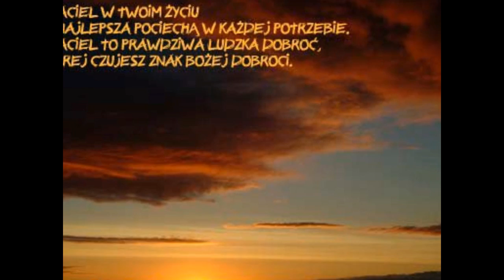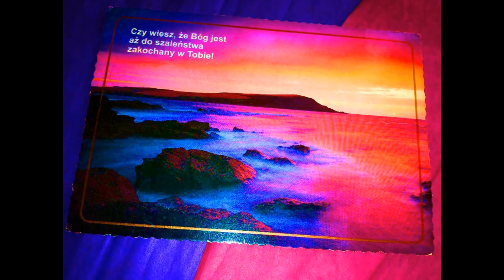TANIEC WIECZNOŚCI - JOANNA MARIA SUSKA-BRZOZOWSKA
Autorska kompozycja z własną aranżacją z Albumu - Prowadź mnie Panie (2009)
Zapraszam na nasze strony internetowe i prosze o wsparcie Autorskiej twórczości
Kontakt ze mną w sprawie recitali Autorskiej Gospel oraz wszelkiego rodzaju eventów ( lub (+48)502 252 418 , Polecam również mój najnowszy Album Autorski ,, Z Tobą zbawiać świat " , który ukazał się w serwisach muzyki cyfrowej oraz na Empic.com , 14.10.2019 roku , zapraszam !!

Marzenia  wszystkie spełniać chce ,
On wie najlepiej co potrzeba  mi ,
On Przyjacielem moim jest ,
W  tańcu swym Prowadzi  mnie.
Zatańcz , zatańcz , niech zawiruje świat'
Tańcz , tańcz , niech  życie  mija  nam ,
Prowadź , prowadź przez wszystkie moje dni ,
Prowadź , prowadź , aż do utraty sił .
Partnerem  Dobrym  Jesteś  w nim ,
Dobierasz  sam  właściwy rytm ,
Wiesz  kiedy  zwolnić  w tańcu mam ,
Kiedy  sił mi już  brak .
Mój  Mistrzu zwolnij tempo nam ,
Niech taniec  z Tobą  wiecznie  trwa  ,
Kiedy  już  poznam kroki Twe ,
To  wspólnie tańczyć będzie  lżej ,
Ty  spełniasz  serc pragnienia mi ,
Dla mnie  otwierasz nowe  drzwi ,
Przy  boku  moim  wiernie  trwasz ,
Aż po  ten  Niebiański Czas.